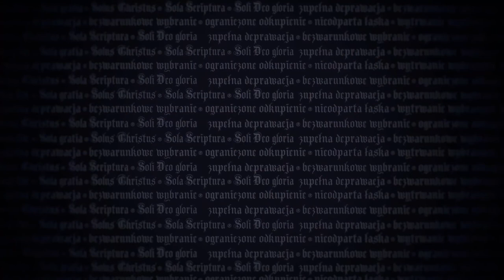Reformelia 85. Natura człowieka oraz co w Biblii niepotrzebne.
Dzisiaj poruszymy temat człowieka w stanie naturalnym. Czy człowiek ze względu na swój naturalny stan, bez okazanej mu łaski, może właściwie rozumować? Następnie zastanowimy się czy w Biblii może być coś co w sumie jest niepotrzebne i można się bez tego obyć.

Książka "Jedna łaska pięć prawd"
dostępna w wersji elektronicznej (plik .pdf)